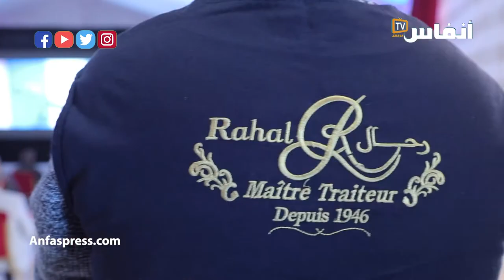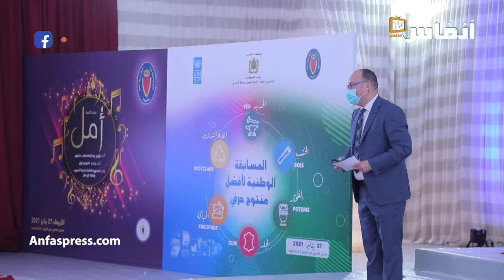الشاف موحا: هذا حكمي على إبداعات نزلاء السجون في الطبخ